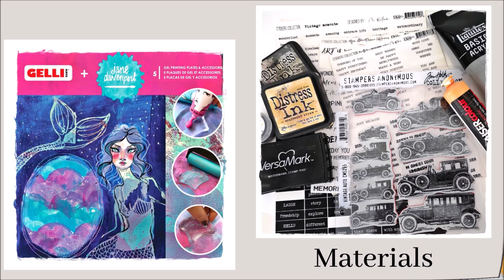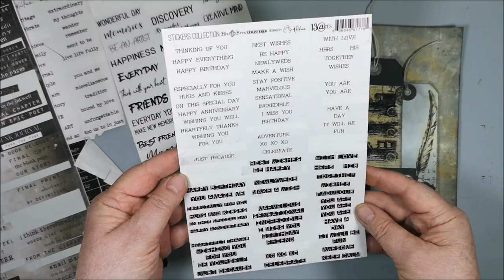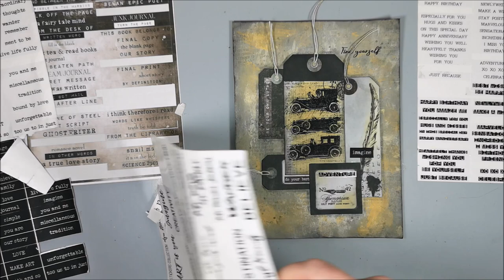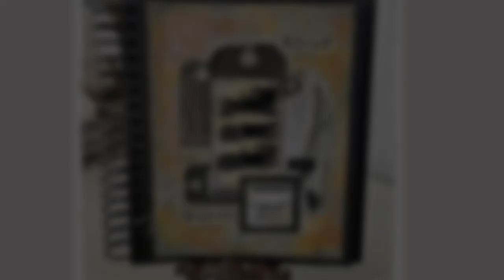Find Yourself! - Art journal and Gelliprinting backgrounds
Today I'm using my gelliearts plate / Jan Davenport in A4 size to create backgrounds for some art journal pages. Some of the pages I like very much, some not that much, but the will be used anyway. I use one of them to create a page with tags and Tim Holtz beautiful stamp set "Vintage Auto"